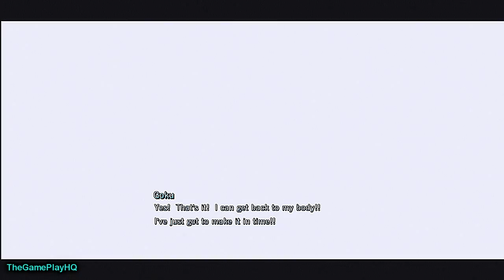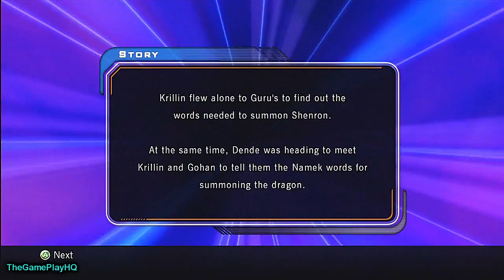Dragon Ball Z Ultimate Tenkaichi Playthrough (part 14)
Fight with Furious Combos and experience the new generation of Dragon Ball Z! Dragon Ball Z® Ultimate Tenkaichi features upgraded environmental and character graphics, with designs drawn from the original manga series. Destructible battlefields, including massive craters and ki blasts cutting across the sky deliver a more dynamic experience and immediate sense of urgency to the exhilarating fights. An enhanced story mode drops players into the rich Dragon Ball Z universe, filled with beloved characters and powerful enemies. An accessible battle system allows gamers of all ages to hold their own in fast-paced battles, while still retaining tactical depth for hardcore fans.

Complete Character Creation & Customization - Appearance and attributes can be customized such as model body, face, hair, attire, fighting style and more! Additionally fighting style and special moves can be selected.
Enhanced Battle Mechanics - "Impact Break" system allows large scale environment destruction. Improved mechanics allow for faster long-to-short range fights. There is also an added health recovery system and a vast collection of more cinematic camera angles.
Deeper Brand Representation - Fight presentations more closely mirror the animation series. Battle against a new group of giant bosses as in the animation series. Experience 15 animated scenes with bosses up to 15x the size of playable characters! Also enjoy bonus level from movie and Dragon Ball GT series!